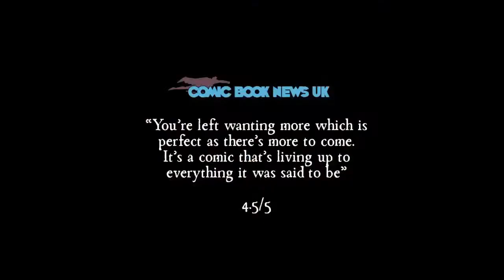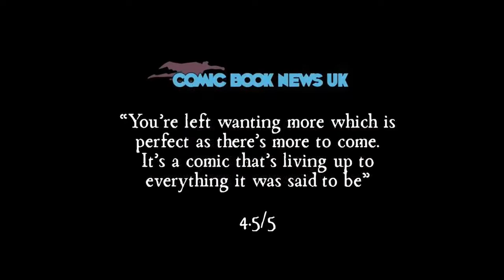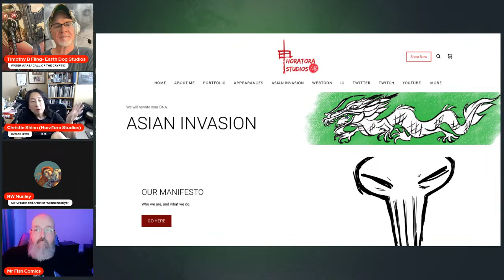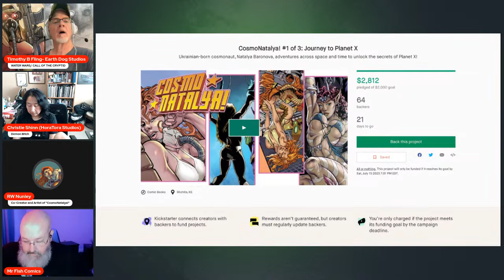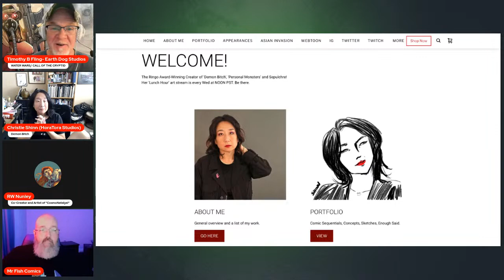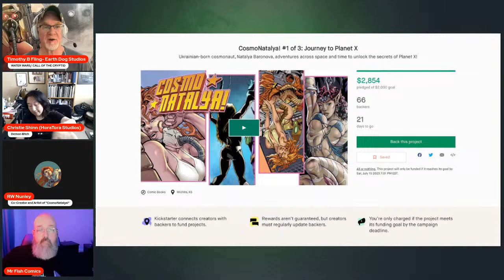The Creative Cranium- Vol XXVI: Modern Art and Design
Join a cavalcade of today's hottest creators as we discuss our latest and greatest creative projects. In this episode, we talk about MODERN ART AND DESIGN, with Christie Shinn, Laurie Foster, and RW Nunley.
All creators welcome. Come and shout out your project!

Co-hosts and Content Creators:
MANTICORE
Max Devill
Stephen B.
Chuck Dixon
Brian Christgau
J.S. Earls and Mike Baron